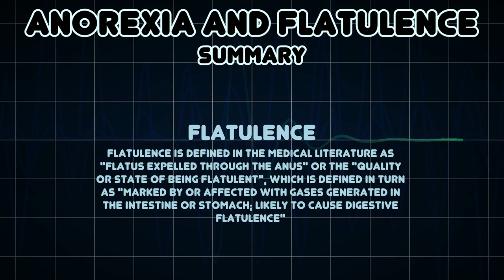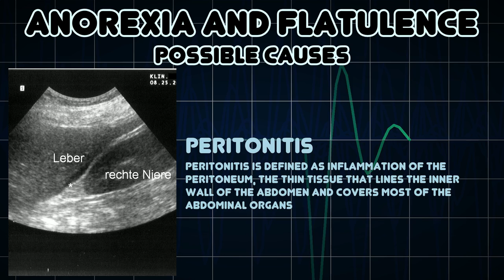Anorexia and Flatulence (Medical Symptom)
Possible causes of Anorexia and Flatulence (Medical Symptom)

Flatulence is defined in the medical literature as "flatus expelled through the anus" or the "quality or state of being flatulent", which is defined in turn as "marked by or affected with gases generated in the intestine or stomach; likely to cause digestive flatulence"